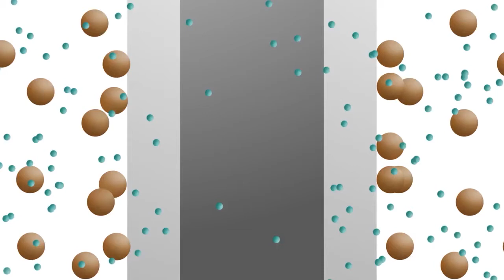Membrane Filtration Principle Outside-In - LiqTech